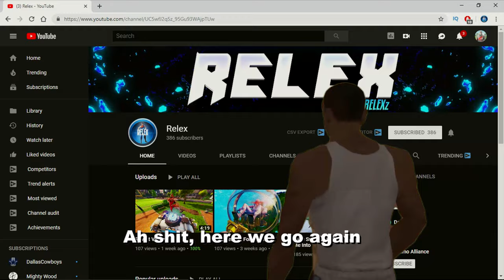Ah Fortnite, Here We Go Again...